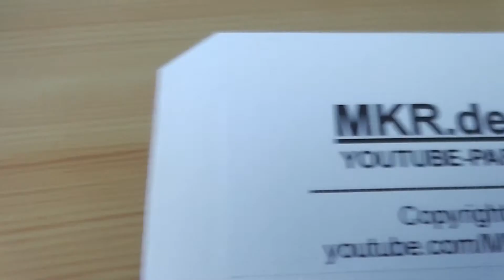Leckere Luftschokolade aus Deutschland in HD